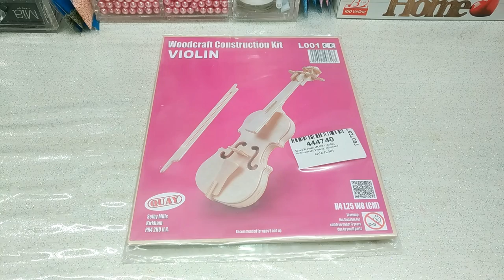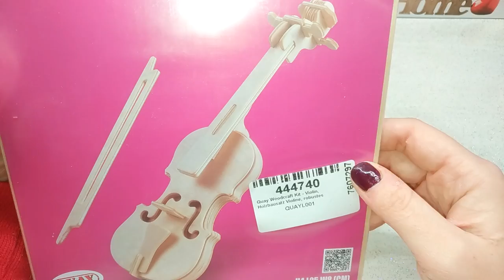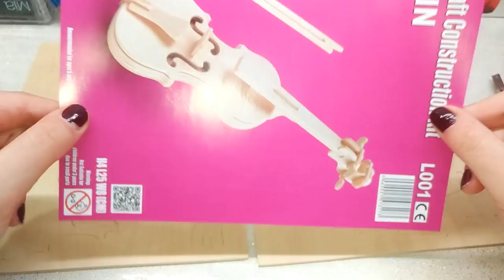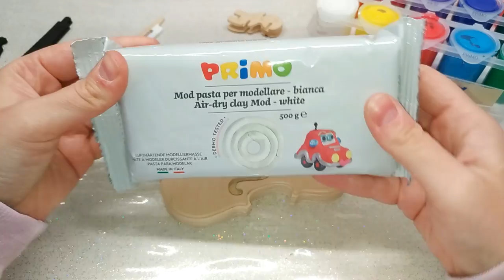Realizzo un MODELLINO in 3D di un VIOLINO! 🎻🎵 Creiamo insieme #69 🎨 C • Art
Benvenuti in questo nuovo video, Creativi! Cosa ne pensate? Dite la vostra nei commenti!